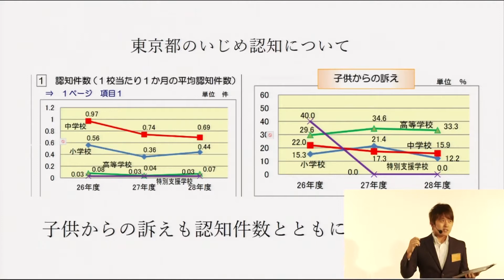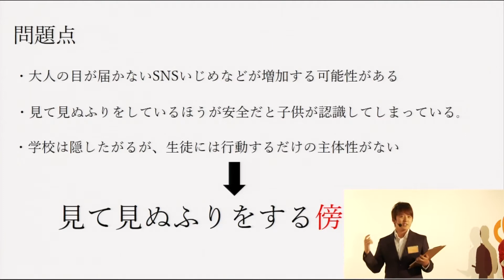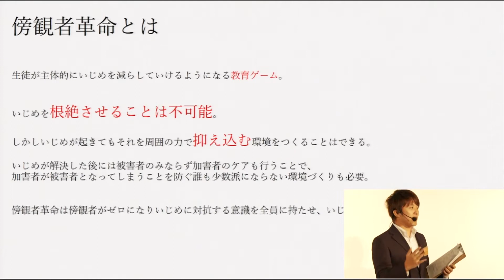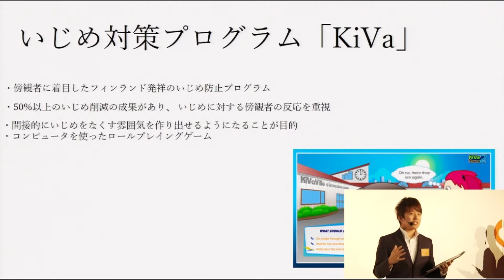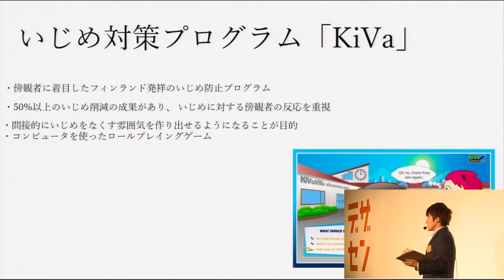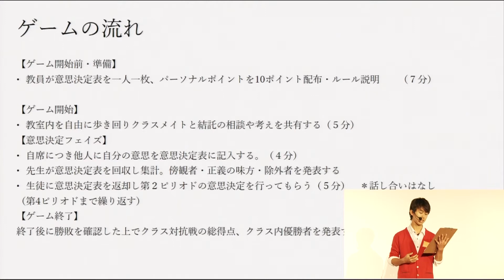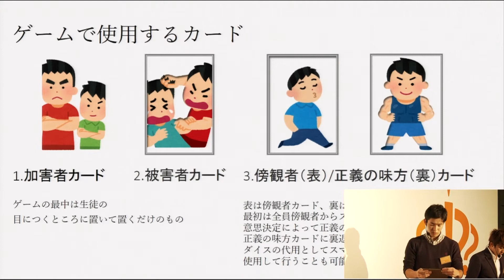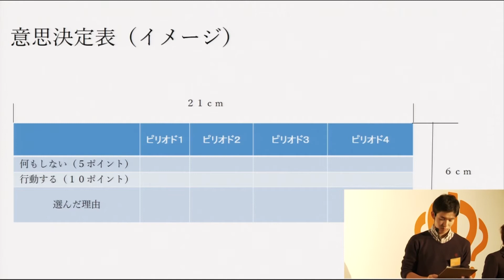デザセン2017 #06 早稲田大学本庄高等学院（埼玉県）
『傍観者革命』
いじめと向き合った、その先に